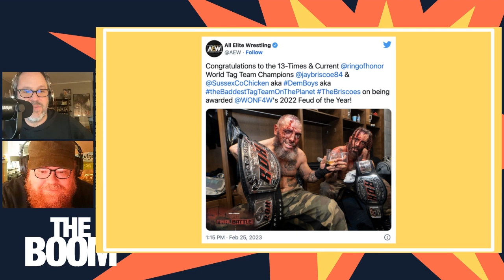Would CM Punk + FTR returning drive Kenny Omega out of AEW?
Rumor mills and reckless speculation are flying about WWE's interest in Kenny Omega, CM Punks' return, and FTR's contract status in AEW. In this excerpt from our AEW podcast The Boom, hosts James and Kevin discuss the possibility of FTR and Punk returning together and what that could mean for Omega and other top stars in AEW once their contracts come due.